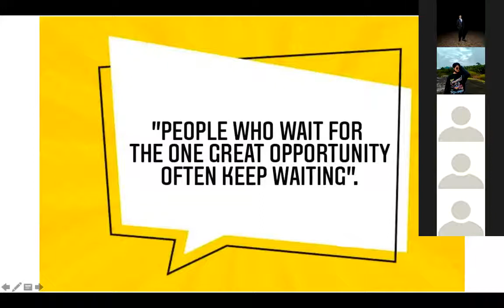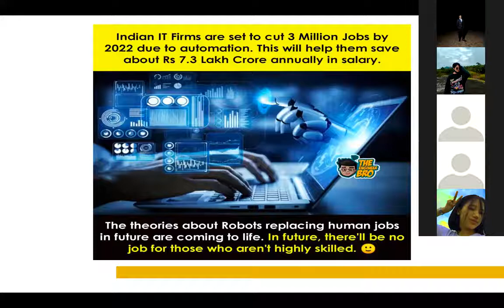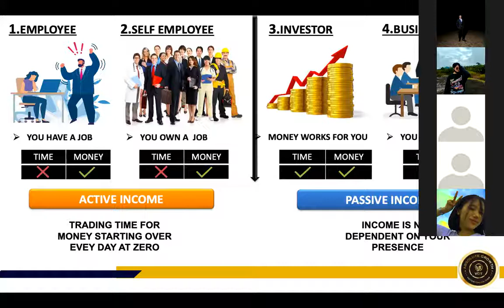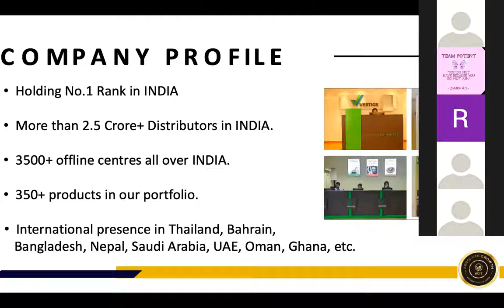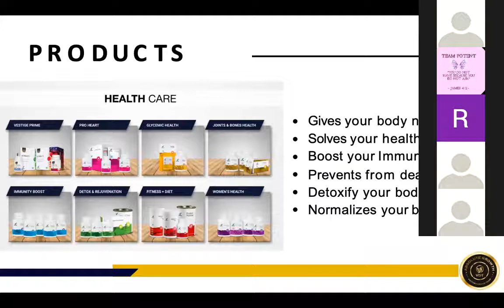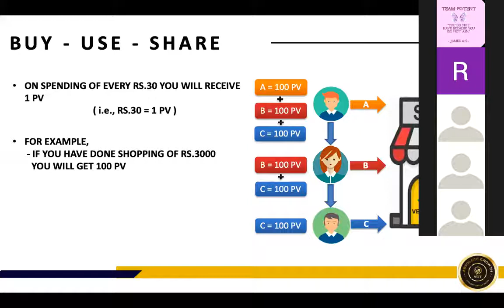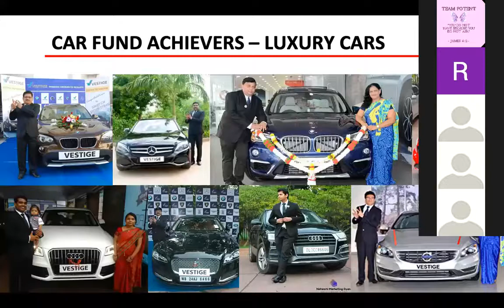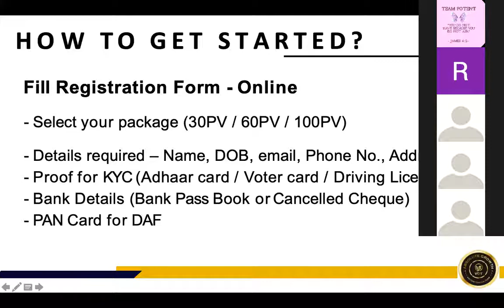Life Transforming Sessions host by Lalbiakhlua pachaua